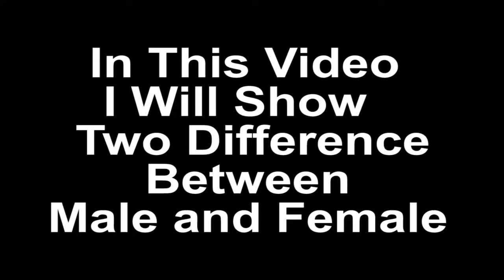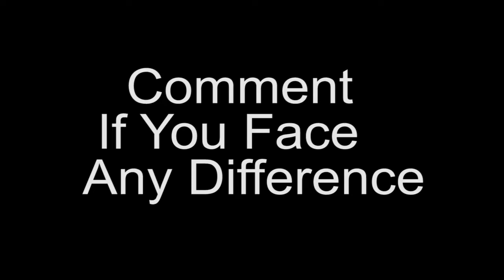Difference Between Male And Female Character Of Free Fire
In this video I showed two difference between male and female character of free fire.